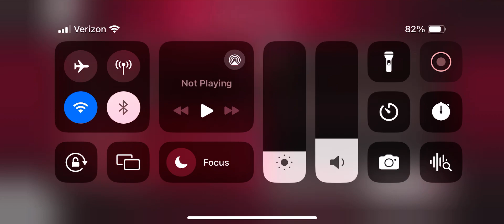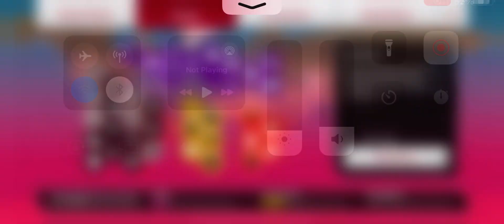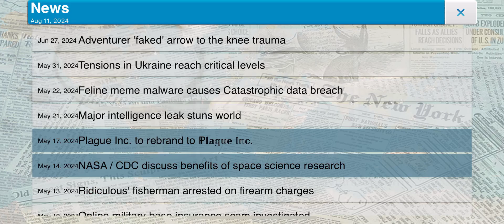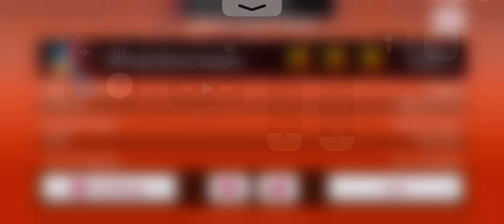Plague Inc gameplay custom scenario board game